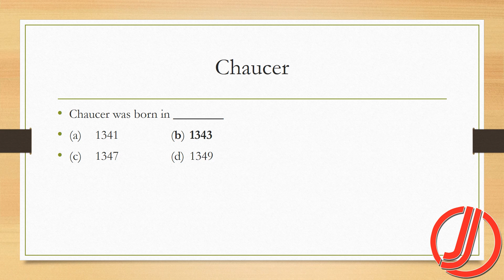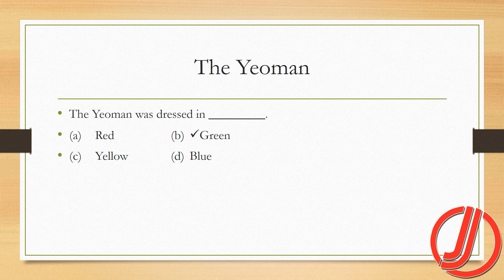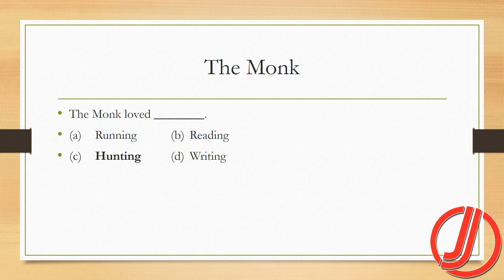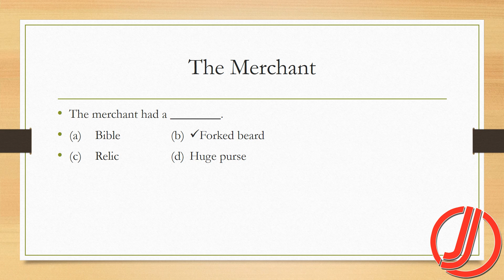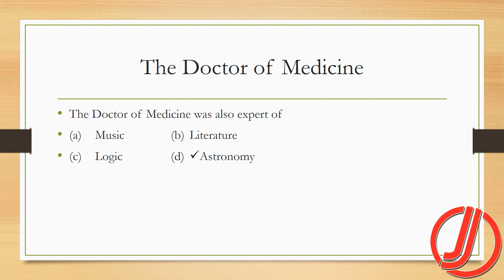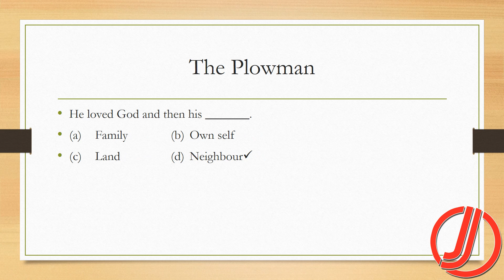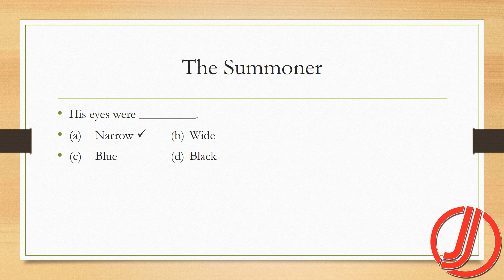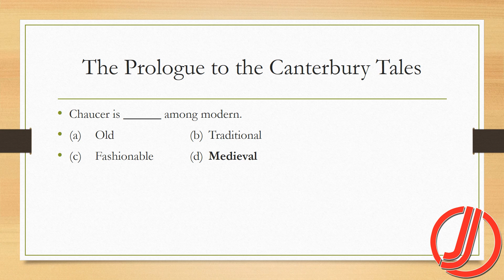MCQs on Prologue to the Canterbury Tales संचार कौशल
This compilation will help your better understanding of the famous poem by Chaucer.
The General Prologue is a basic descriptive list of the twenty-nine people who become pilgrims to journey to Canterbury, each telling a story along the way. ... Next in the prologue is the Merchant from Flanders who is pompous and verbose on economics. He continually talks about increasing his profits in several ways

INTRODUCTION
Jahanzeb Jahan has been working as an English language teacher in a Public Sector University since 2007 . He followed his passions and proving himself as a successful teacher, trainer and content developer. Drawing from this vast experience and his extensive study of English literature and linguistics, Jahanzeb Jahan aims at making this channel, the most comprehensive Youtube Channel of English Language and Literature. He has a rare ability to give better understanding of all the topics on English language and literature. He has a unique methodology of combining conventional teaching patterns and unconventional research on the topic. Having a strong hold on Greek Mythology and British History, he explains the ideas unlike many Youtube Channels. Jahanzeb Jahan is a writer of three books and the best of his works, "Muhammad (PBUH) the Messenger, The Crown of Creation", is near its publication. This book is completely in alliteration which covers the entire life of Holy Prophet Muhammad PBUH, A unique work in English to praise the Supreme Creation.

FOLLOW US ON THE SOCIALS